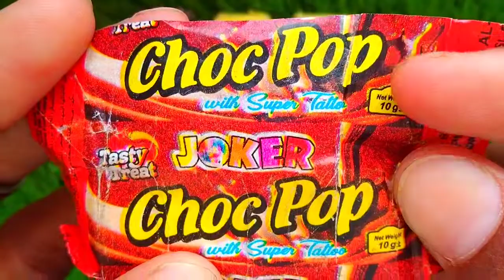Lollipops Unpacking ASMR 🍭 Chupa Chups Big Babol, Alpenliebe Lollipop, Watermelon Lollipop